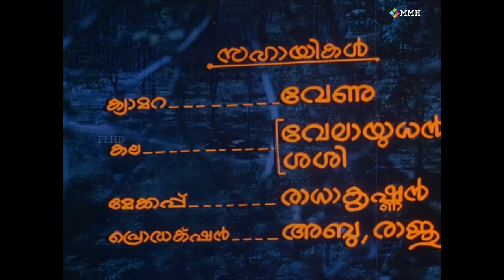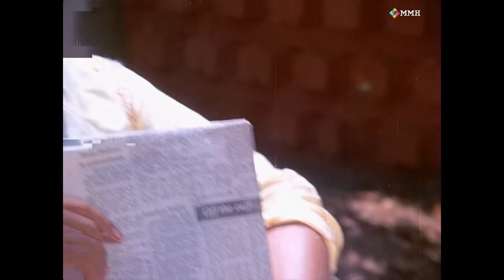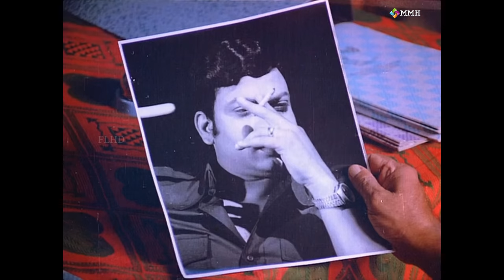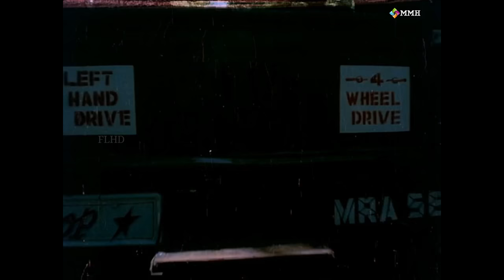Kattukallan | Malayalam entertainer movie | Premnazir | Sukumaran | Seema | Jagathy Sreekumar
Kattukallan ( Malayalam entertainer movie)

Cast : Premnazir | Seema (Double roll) Sukumaran | Jagathy Sreekumar |
Kanakadurga | Poojappura Ravi | Prathapchandran | Achankunju | Ragini
Vanchiyoor Madhavan nair  others

Credits : Story : T.K.Balachandran | Dialogoues : Jagathy  N K Achari |Editing : Narayanan |
Music : A.T.Ummer Dance : Madhuri | Costumes : Muthu | Stunt : Thyagarajan |
Produced by Teakebees | Direction : P.Chandrakumar